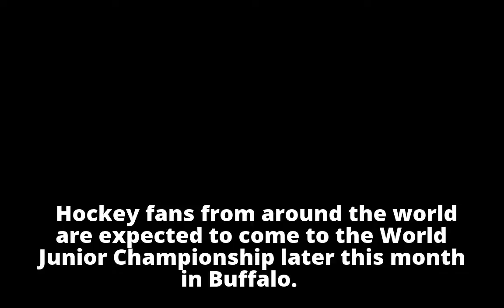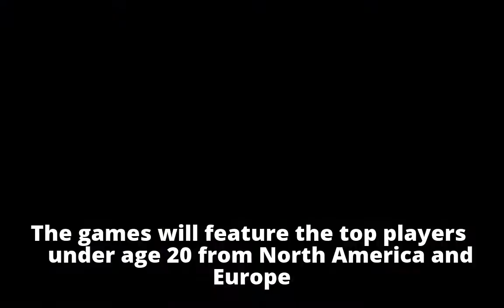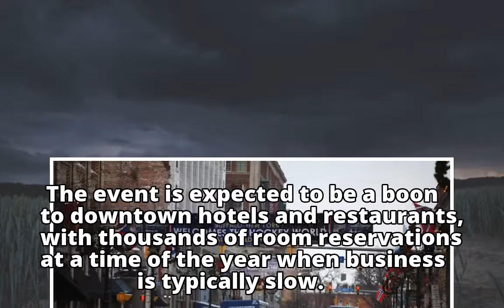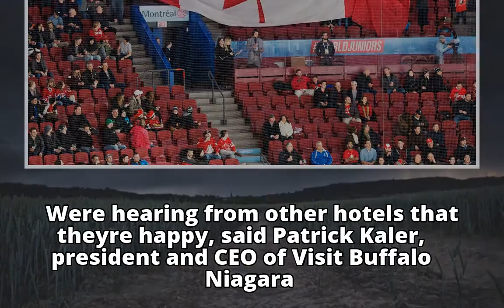Canadian hockey fans not buying World Junior tickets like last time